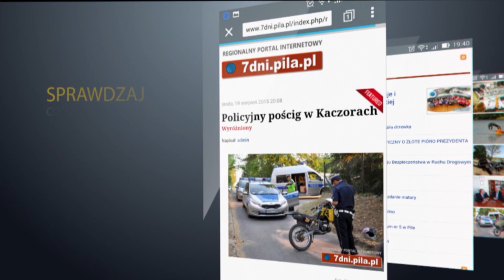Piotr Głowski opuszcza Piłę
Prezydent Piły Piotr Głowski opuszcza Pilę po wyborze na posła.

                   ZOSTAŃMY ZNAJOMYMI!